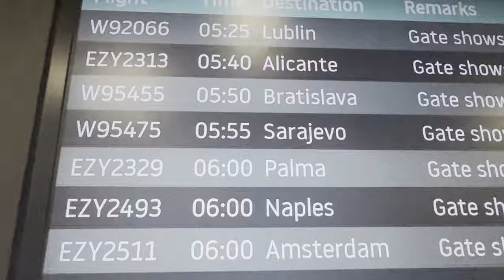Smoketown - Sławek / Piosenka emigranta / Bitwa o Anglię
Wokale: Kacper Pytka, Julia Romanyuk, Wiktor Sławiński
Słowa: Zbyszek Włodarczyk
Muzyka: Zbyszek Włodarczyk, Kacper Pytka
Aranżacja: Smoketown
Teledysk - pomysł i produkcja: Bartek Klimek
Teledysk - scenariusz: Bartek Klimek, Maciek Szczepaniak, Zbyszek Włodarczyk
Zdjęcia: Bartek Klimek, Maciek Szczepaniak, Przemek Rodziewicz, Klara Jargiełło, Diana Szczepaniak - Brzezińska, Filip Nastulak

Mix, master, produkcja muzyczna: Artur Ewertowski

"Sławek"

nie zabiorą wiele
bo niewiele mam
cały mój dobytek
to mój cały świat
oprócz własnych rąk
i walizki płyt
dwie kanapki z wczoraj
więcej nie mam nic

czy chcesz tak jak ja
spróbować jak to jest
odbić się od dna
z całych sił wynurzyć się

londyńskie ulice
zapocony tłum
wiem, że da mi szansę los
tak bym przeżyć mógł
czerwony autobus
w ciągu kilku dni
będzie moją twierdzą
da odpocząć mi

Jamesa Parkinsona
dane było mi
poznać osobiście
bardzo ciemny typ
wszędzie za mną łazi
ciągle ze mną jest
żyć się nauczyłem z nim
jakoś odnalazłem sens

czy wiedziałeś, że
zaciągnąłem w niebie dług
mam do spłaty tysiąc rat
weksel mi podpisał Bóg